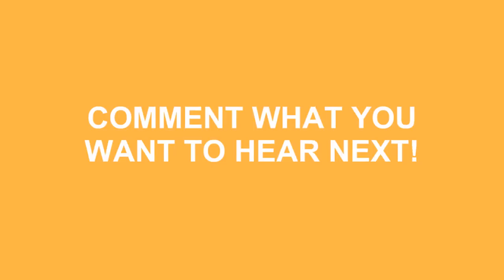How To Pronounce Pittsburgh In American Accent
Do you want to look cool? Great! Learn how to say How To Pronounce Pittsburgh In American Accent correctly with Speak Much How To Pronounce videos.